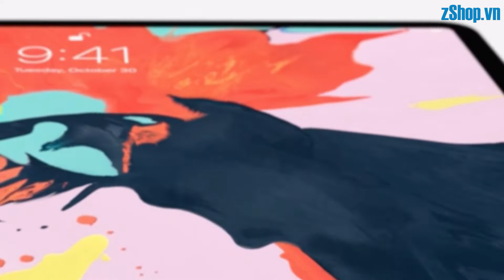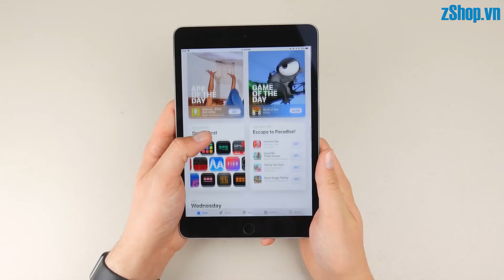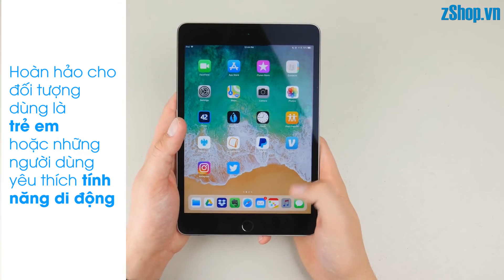Top máy tính bảng hàng đầu 2018|zShop.vn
Top máy tính bảng hàng đầu 2018 *

Bạn đang cần một chiếc tablets cho năm mới 2019? Bạn hãy tham khảo ngay 4 máy tính bảng được đánh giá tốt nhất năm 2018 này nhé

3. Máy tính bảng nhỏ nhất Apple iPad Mini 4
4. Máy tính bảng tổng thể tốt nhất Apple iPad 2018
( Theo xếp hạng của trang digitaltrends)
Nguồn: Apple, Microsoft,digitaltrends